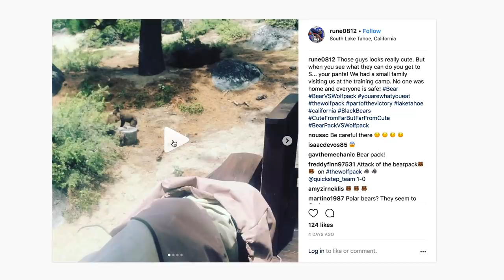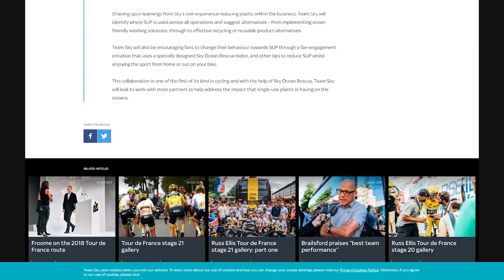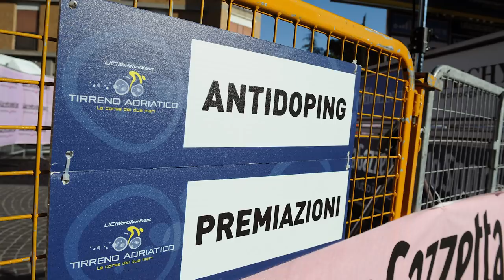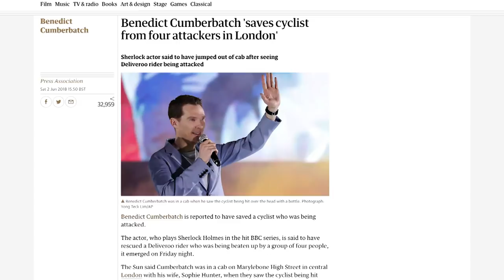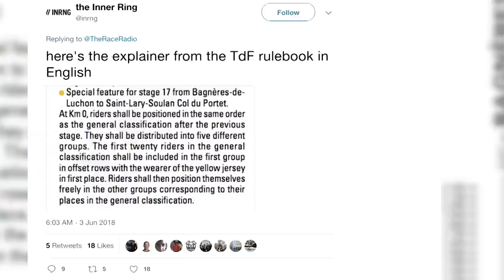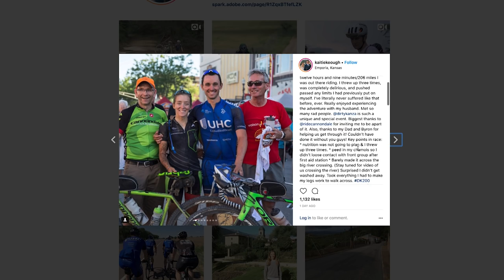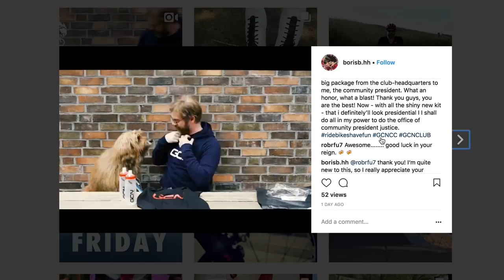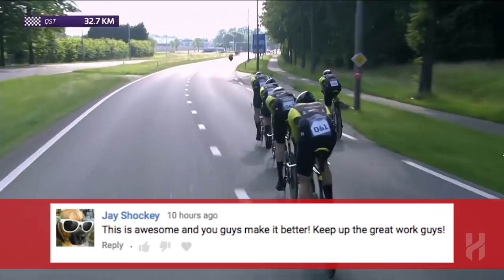Are Shorter Races The Future Of Professional Cycling? | The GCN Show Ep. 282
Welcome to the GCN Show! This week we're asking whether shorter races, and new race formats like the Hammer Series, are the future of bike racing? Or does cycling need the traditional long, hard days in the saddle?

With attention spans reportedly getting shorter and shorter, many sports are switching up their traditional formats to cater to modern consumers? Cycling seems to following suit, not only are shorter explosive stages becoming common in Grand Tours, but organisers are looking at completely new race formats. From the Hammer Series, to the Formula 1 style gridding on stage 17 of the Tour de France, are these sorts of events the future of bike racing? Or are they lacking a key element of professional racing?

We'd love to know your opinions, leave them in the comments below 👇

If you'd like to contribute captions and video info in your language, here's the link 👍

Life Of A Jet Set 2 - John Åhlin

Building Tension 1 - Gavin Luke

Afternoon Swing 3 - Jonas Elander

Hip Hop Bed 3 - Upbeat (1)

30 - Blood Red v2